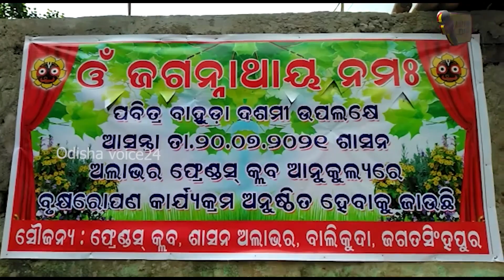Jagatsinghpur : ଫ୍ରେଣ୍ଡସ କ୍ଲବ ତରଫରୁ ଏକ ସାମୂହିକ ବୃକ୍ଷ ରୋପଣ କାର୍ଯ୍ୟକ୍ରମ ଅନୁଷ୍ଠିତ